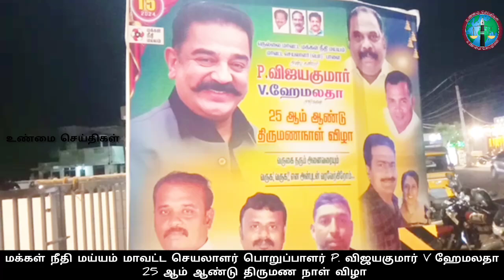மக்கள் நீதி மய்யம் மாவட்ட செயலாளர் பொறுப்பாளர் P. விஜயகுமார் V ஹேமலதா 25 ஆம் ஆண்டு திருமண நாள் விழா